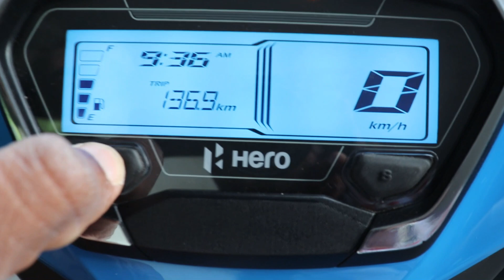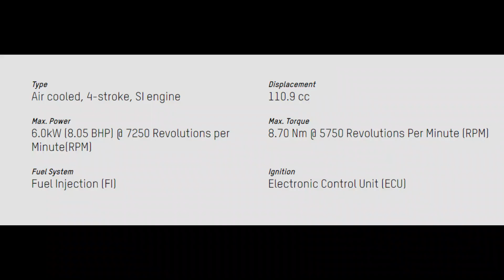Hero Zoom Ride Review in Tamil | Key Features | Riding Experience | Hero XOOM XTEC 110 cc Review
Time Stamp

00:00 Hero Xoom Introduction
01:34 Hero Xoom Key Features
03:28 Hero Xoom Engine
04:15 Hero Xoom Ride Experience
07:52 Hero Xoom Exhaust Note
08:54 Hero Xoom Color Options
08:57 FAQ & Common Doubts
10:45 Hero Xoom Varients & Pricing
11:15 Conclusion